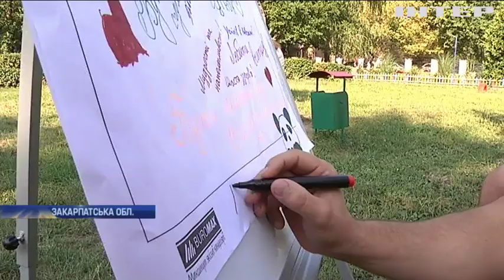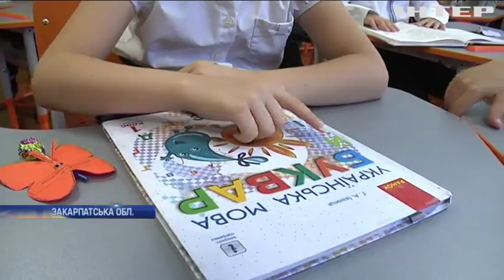"Перший дзвоник": в Україні розпочався новий навчальний рік